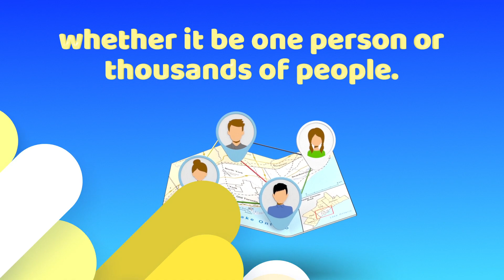SMSLOCAL | Bulk SMS | Transactional SMS | Promotional SMS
SMS Local bulk SMS service is a game-changer for businesses looking to enhance their communication strategies. In this video, we dive deep into the power and potential of this service, providing you with valuable insights and practical tips.